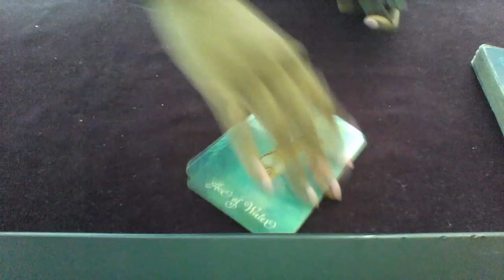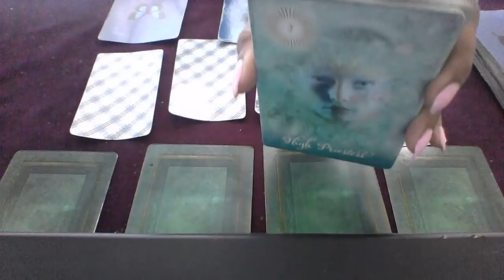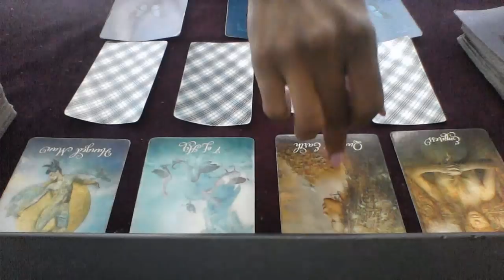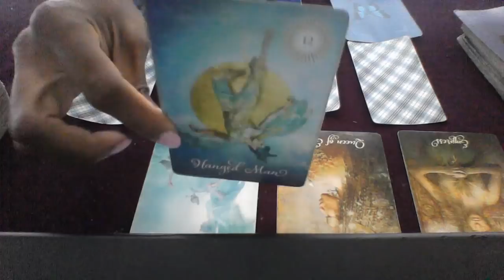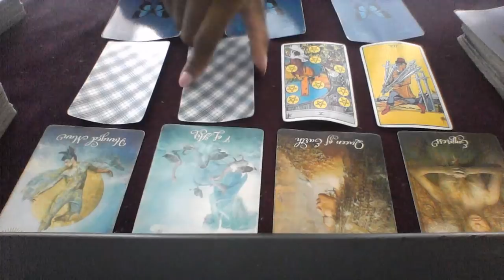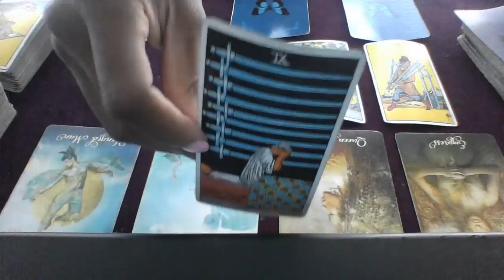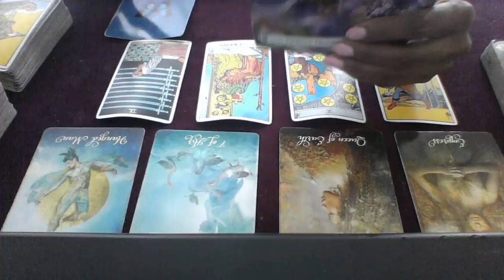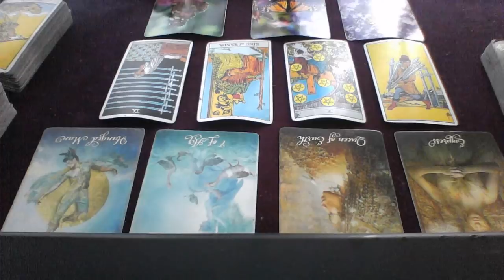CAPRICORN MID JULY 2018 I KNOW ABOUT WHAT YOU'VE BEEN DOING